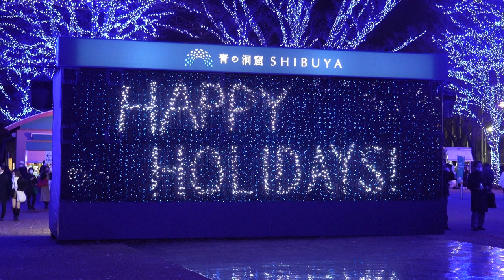زينة الميلاد تضيء شوارع طوكيو | AFP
أضاءت زينة عيد الميلاد شوارع طوكيو، حيث تعود الاحتفالات ببطء إلى العاصمة لأول مرة منذ ثلاث سنوات، رغم أن العديد من الناس ما زالوا يضعون أقنعة واقية ولا يزال عدد الإصابات بفيروس كورونا مرتفعًا.